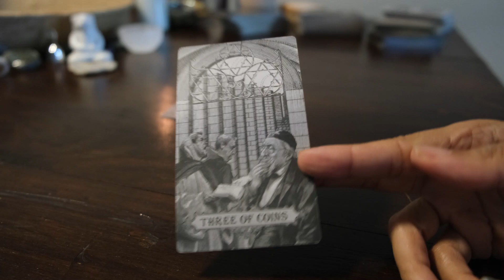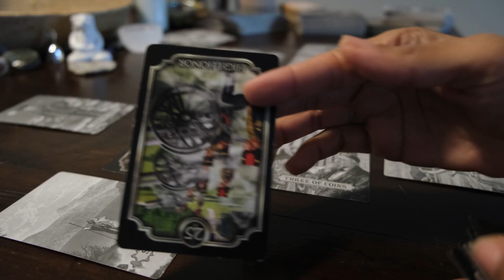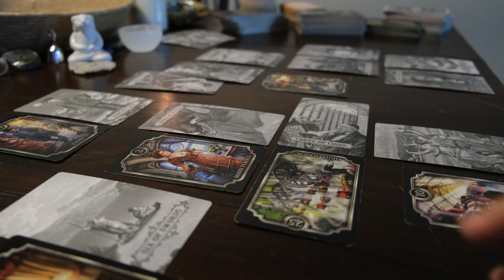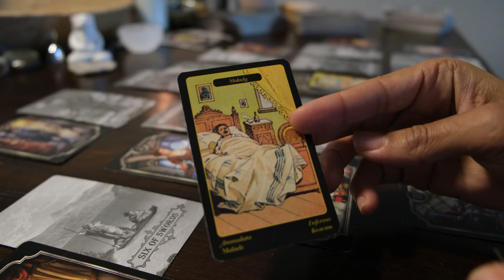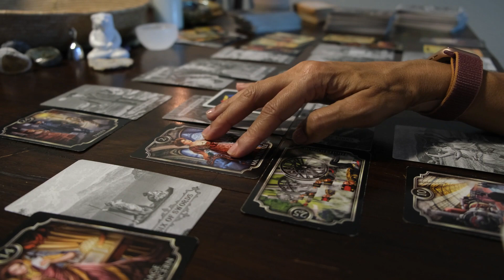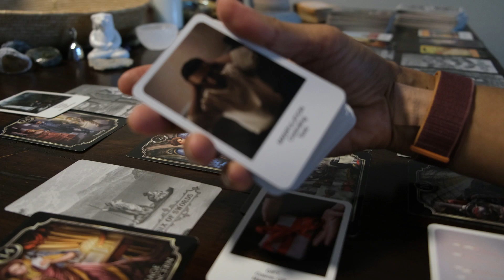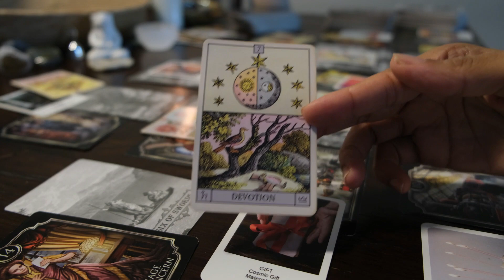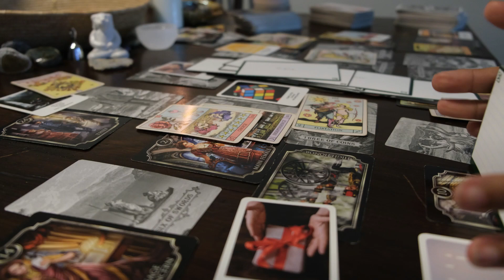Karmic is going to be very insecure about this coming out